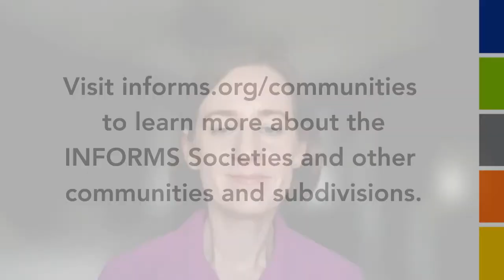INFORMS Community Showcase: Transportation Science & Logistics Society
This video is part of a series highlighting the INFORMS communities, which focus on a common area of interest within the study or practice of operations research, data science, analytics and more. In this interview, we hear from Jan Fabian Ehmke, current President of the Transportation Science & Logistics Society (TSL), and a Professor at the University of Vienna. He tells us about the society's five different interest groups, their activities, the kind of work TSL members do, and how the community cultivates relationships between student members and professionals.